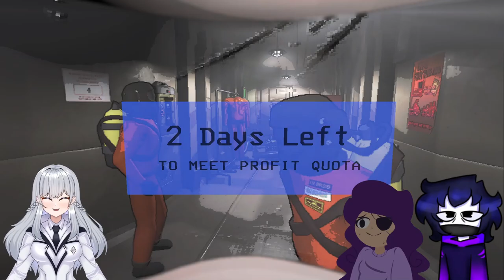THE LAZIEST EMPLOYEE GOES TO! (Lethal Company Funny Moments) ft GSoulKnight & DragonDoesArt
It is finally time to drop the Lethal Company video everyone has been waiting for!!!

I encountered some issues while recording this... but thankfully our future videos will be better! I promise!
Shoutout to @GSoulNight & @dragondoesart for making this video possible!!! Without them, we wouldn't have something as great as this!!!

The Thumbnail of Dragon's OC Being Angry Created By empearts ➤

Do you want some TLOTG stuff? Why not go to the Official TLOTG channel?

If you want the full outros then here you go!